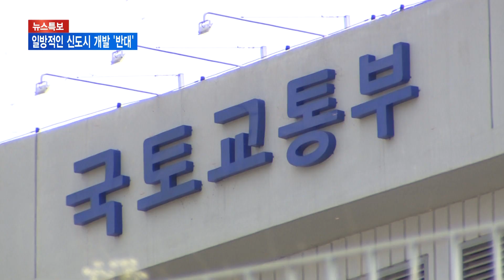[과천] '속도 내는' 3기 신도시... '속 타는' 과천시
정부가 추진 중인 3기 신도시 조성 계획이
최근 들어 속도를 내고 있습니다.
각 지구의 마스터플랜을 선정한데 이어
사전청약제 도입도 발표했는데요.
과천시는 모든 과정에 당사자인 과천시가 빠져있다며
참여를 강력하게 요구하고 있습니다.